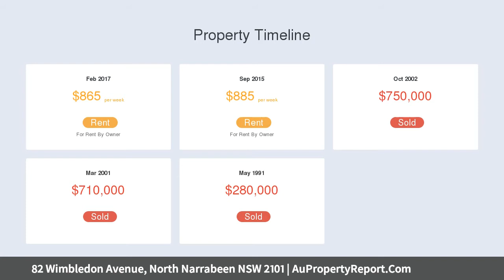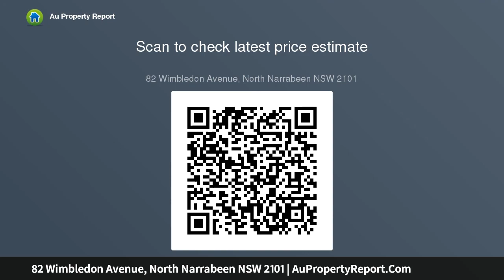82 Wimbledon Avenue, North Narrabeen NSW 2101 | AuPropertyReport.Com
82 Wimbledon Avenue, North Narrabeen NSW 2101
Property Type: house
Bedrooms: 4
Bathrooms: 4
Car Space: 2
Charming entry level fisherman's cottage in idyllic lakeside enclave - Move straight in or further capitalise